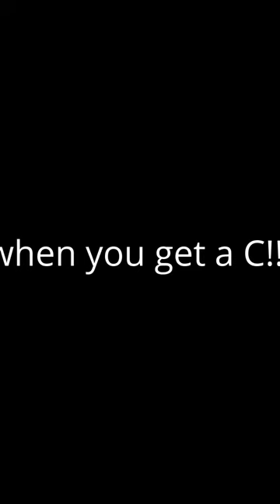biology with with Cumming